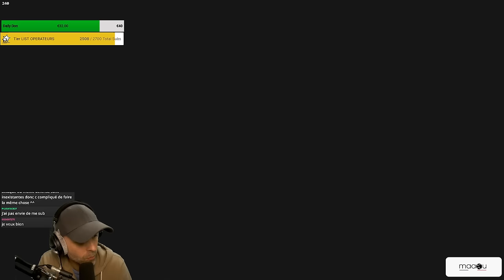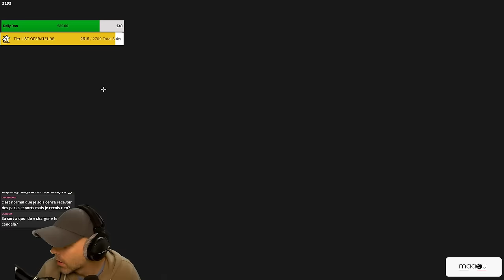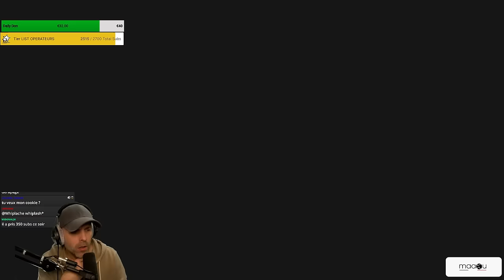Comment garder son SANG FROID ? (Full game)